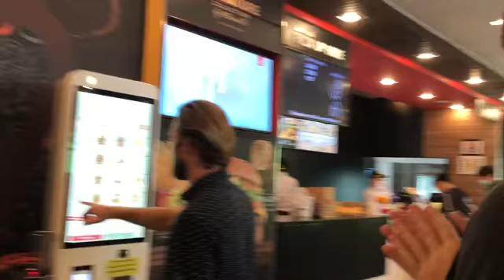The Almost Unended Vlog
Never a dull moment with Lighthouse.